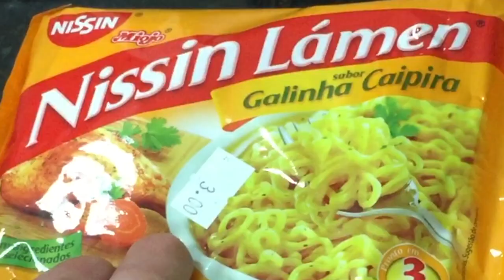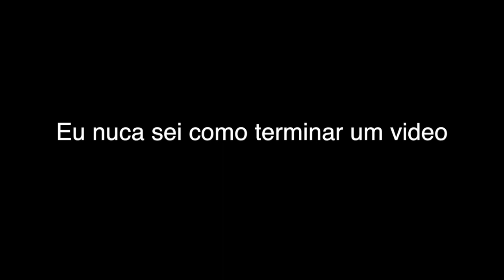Meu odio por gato e avioes - Viagem com o J3ipy 3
ultimo video -